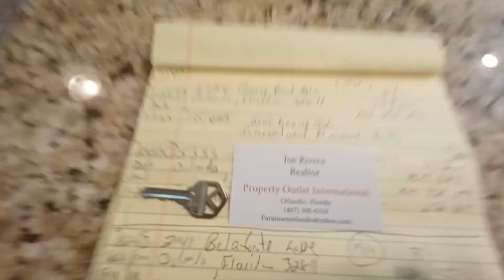Se Vende Lindo Apartamento de 2 Dormitorios 1 Baño en Orlando, Florida 32811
Listing by:
Wui Keong Goh
International Network Realty